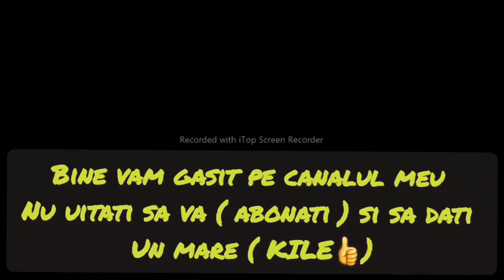Am devenit cel mai bun la taiat lemne, Cati bani am luat !!?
Am devenit cel mai bun la taiat lemne, Cati ani am luat !!?